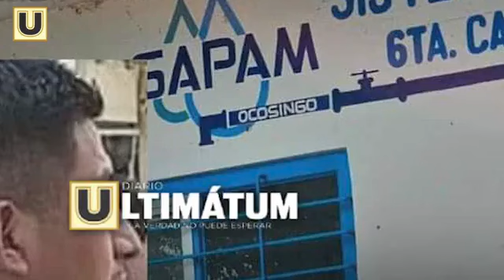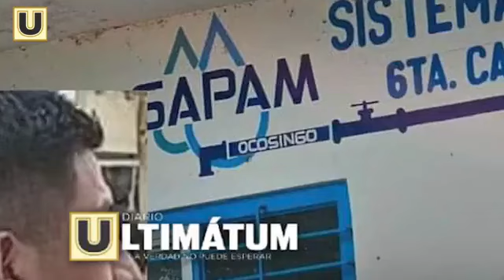¡ULTIMÁTUM NOTICIAS! con Ramiro Trejo - 04 de noviembre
-Localizan a sexagenario sin vid@ en TuxtlaGutierrez.
-Encuentran r3stos hum4nos en la colonia Burocrática- TuxtlaGutierrez.
-D3tienen a p0lleros en Chiapas.